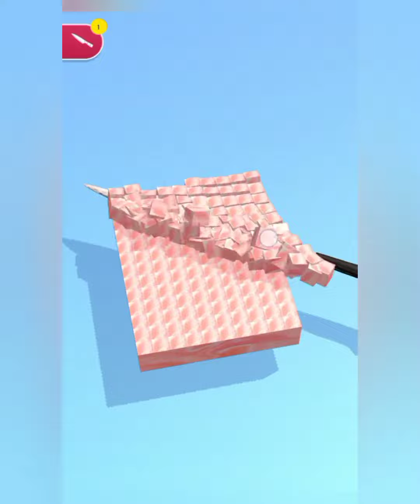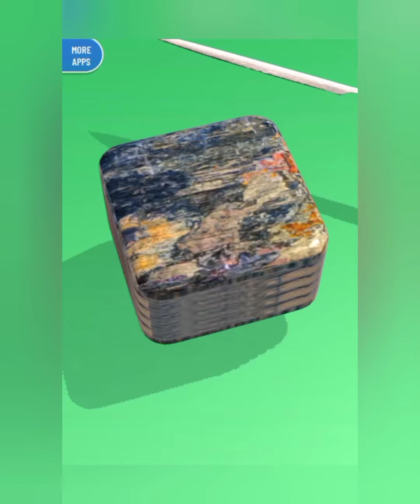Oddly satisfying asmr sounds#soapcutting#soapasmr#asmrshorts@ADGameplay97.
Hello Everyone

welcome to the channel@ADGameplay97

Oddly satisfying asmr soap cutting sounds